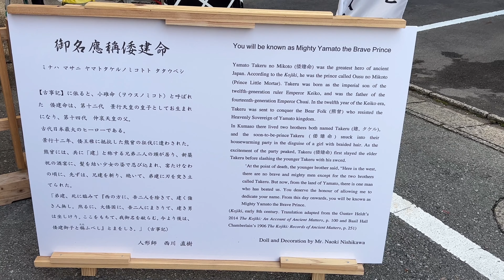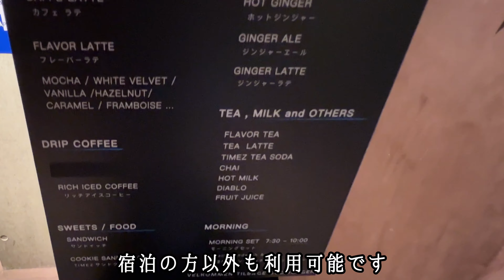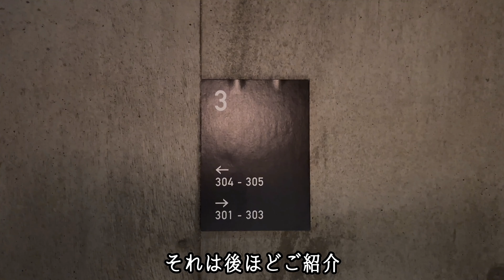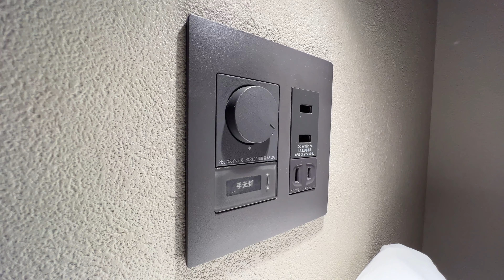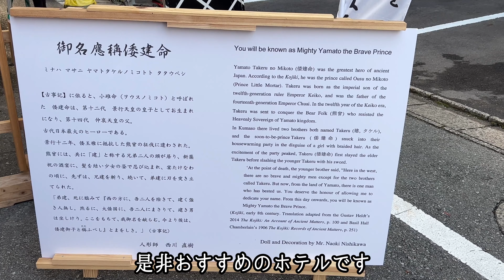【福岡宿泊】博多駅近くの綺麗で施設も充実のホテル！ホテルだけどカフェでもあり書店でもある福岡県福岡市博多区文照堂ホテルBUNSHODO HOTEL｜本でつながるコミュニティ｜福岡観光・博多宿泊の参考に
今回は福岡県福岡市博多区にあるBUNSHODO HOTELに宿泊しました。

「文照堂」の土地に眠る、書店としての歴史と想いの蓄積に魅力を感じ、アーカイブホテル＆カフェ「BUNSHODO HOTEL」が2020年6月に開業されました。

「BUNSHODO HOTEL」では、本でつながるコミュニティを築いていた”書店”としての役割を受け継ぎ、宿泊とセットにすることで、よりゆったりとしたご滞在を愉しむことができます。

“書店”としては、書店/作家/アーティストによって選書された書籍と宿泊する“本に泊まる”、寄贈された書籍のアーカイブを閲覧できる“本と人”、イベント/企画展“本と過ごす”等、様々な体験をご準備されています。

コンセプトである『本と人。日常にある第三の場所。』
「BUNSHODO HOTEL」があなたにとって、最高の“第三の場所”になりますようにと言う思いが込められています。

館内はとても清潔感があり、落ち着いた雰囲気の中で過ごすことができます。
立地もよいので、宿泊するにはもってこいの場所。
そして驚きのコスパ。

九州旅行・福岡旅行の際にお役立てください

それではm2asiえむつーあそいのアラフィフ夫婦の過ごし方をご覧ください